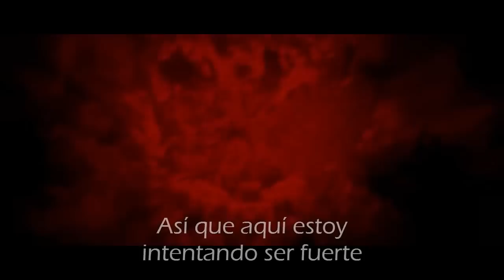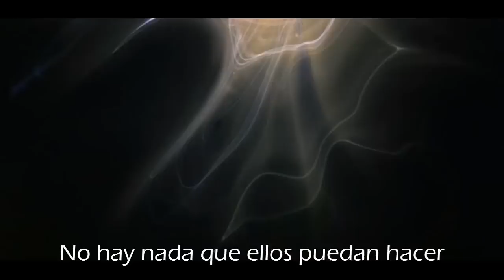Tame Impala - Keep on Lying (Subtitulado español)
(Subtitulado Español)